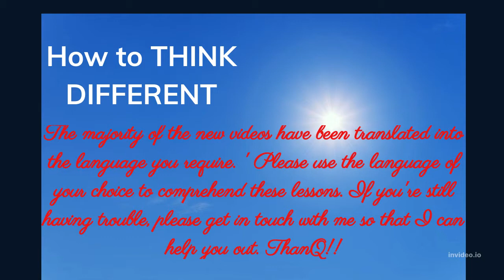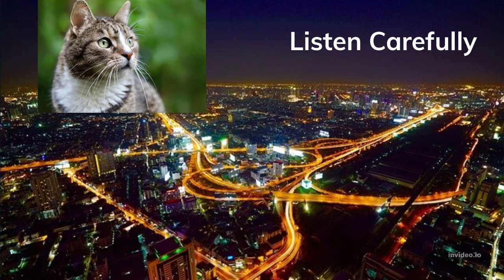Abraham Hicks- Q: HOW OLD ARE YOU? Ans: Old ENOUGH!! (Fun to Listen and change Thoughts)❤️️!! ❤️️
Sources:
Thumbnail Photo by Yogendra  Singh
Video by Cottonbro
Video by James Cheney
Video by Nikunj Patel